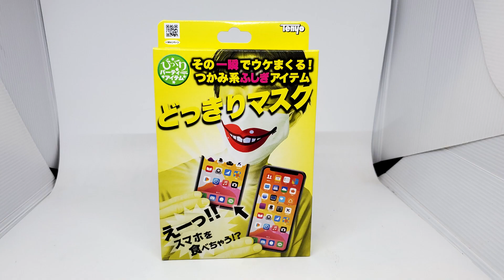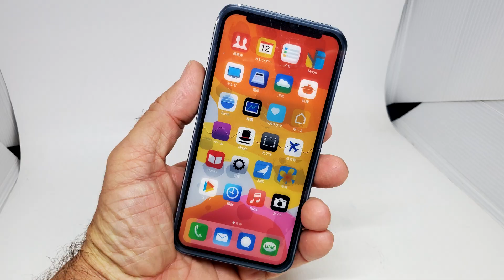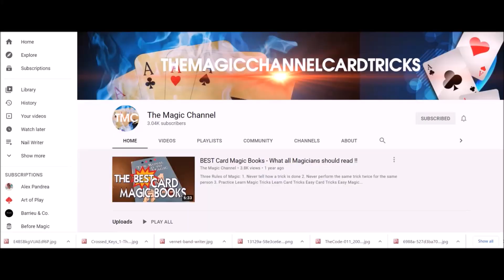Magic Review - Phone Appetit 2022 by Tenyo Magic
Magic Orthodoxy Opening Title Plate:
Magic Tricks
Best Magic
Easy Magic
Learn Magic